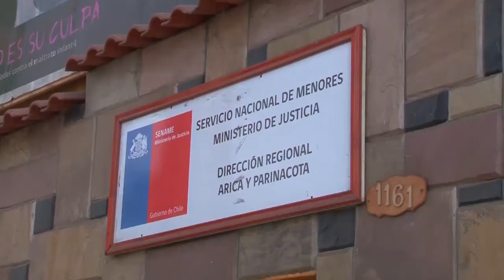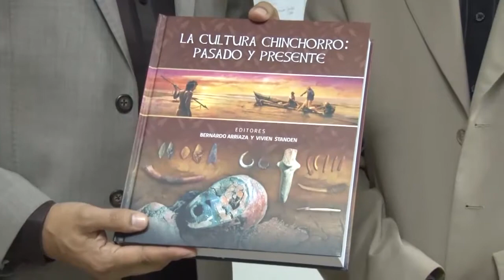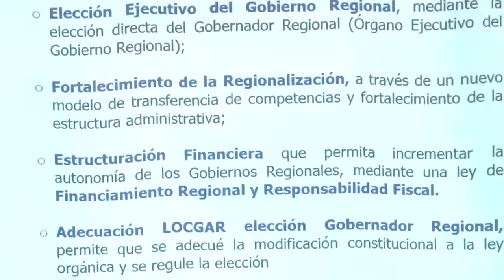NOTIVISION BLOQUE 3 20 07 2016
Realizan encuentro internacional de Capoeira en Arica